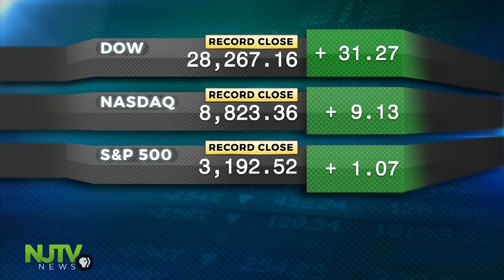House approves spending plan to avert government shutdown